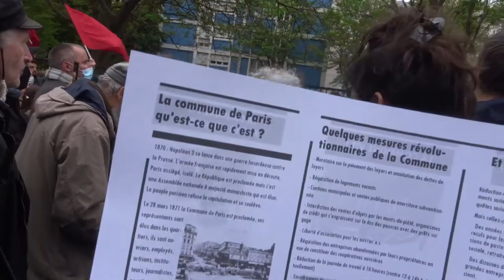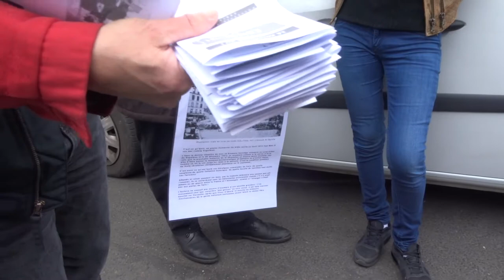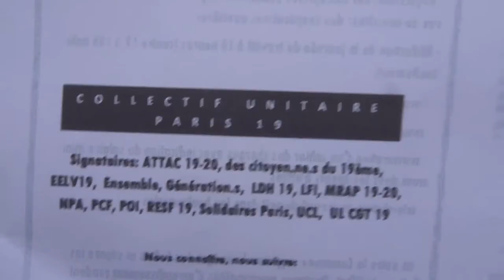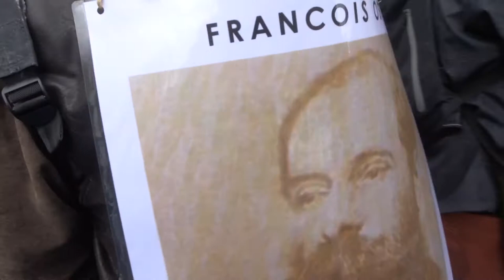2021 no.1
+ Chanson La Semaine Sanglante paroles Jean Baptiste Clément Chorale Les Brigades Louise Michel Choeur Sauvage de la Commune de Paris
+ Déambulation La Commune de Paris RDV Stalingrad Belleville Paris 19e Samedi 16 mai 2021 14h-18h
+ Faisons vivre la commune ) chanson Elle n'est pas morte !